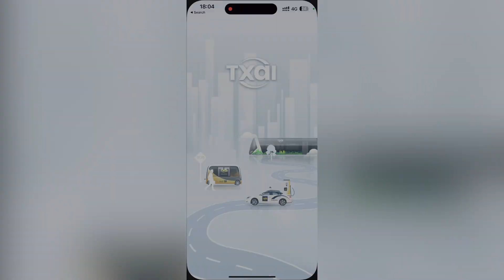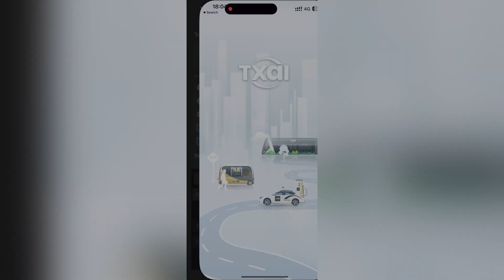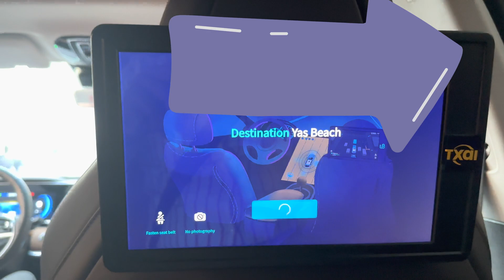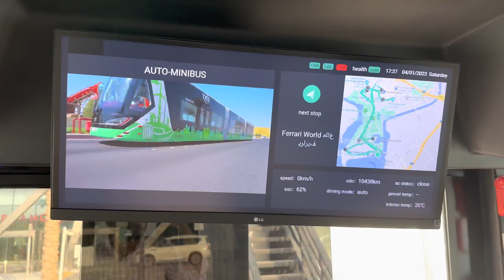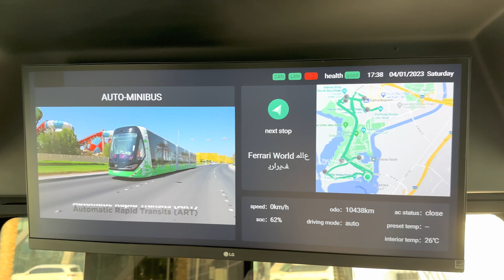డ్రైవర్ లేకుండా నడిచే వాహనాలు || Driverless cars || Robo TAXIS IN ABUDHABI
robo vehicles in abudhabi

డ్రైవర్ లేకుండా నడిచే వాహనాలు ఎప్పుడైనా చూసారా ?ROBO TAXIS IN ABUDHABI

00:00 ROBO taxi types
00:26 Robo Mini Bus
01:47 Robo Taxis
03:44 Robo BIG BUS